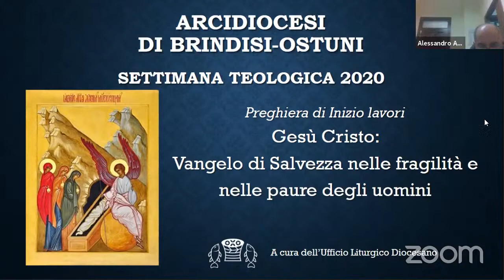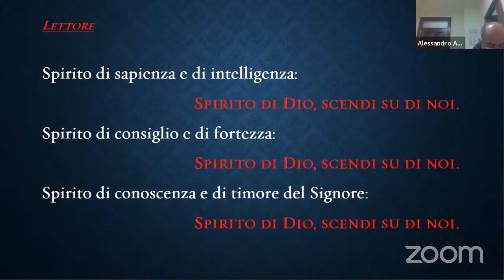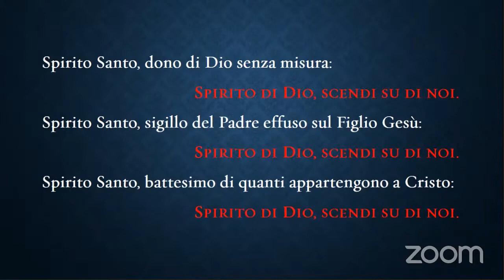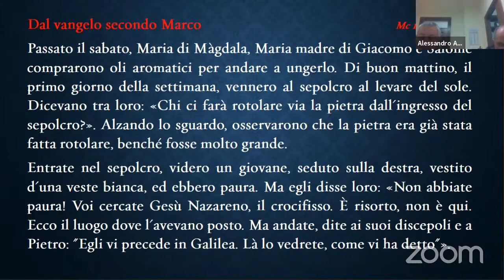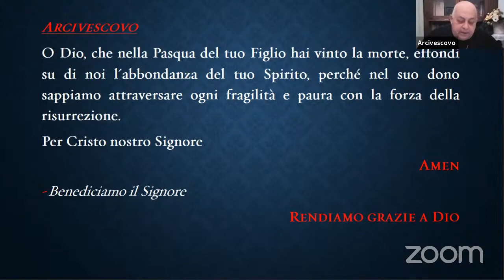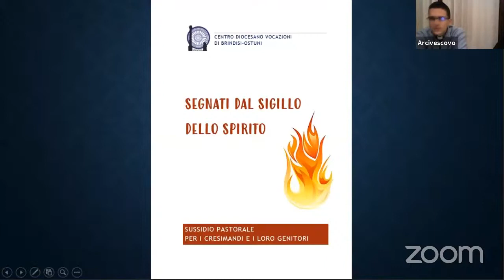[ARCIDIOCESI BRINDISI - OSTUNI] Settimana Teologica Diocesana 2021- Quarta Serata 29-01-2021